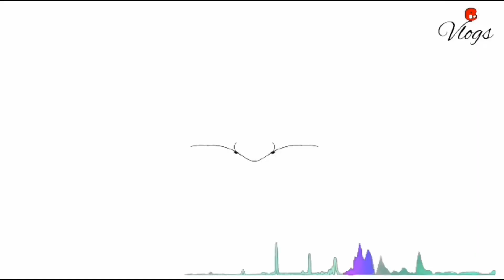pijat keretek si arab jeritan nya bikin nagih